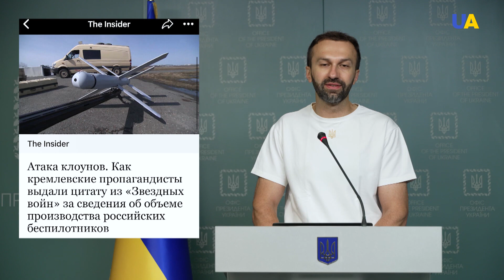Putin Lies that 'Polish-Lithuanian' Troops Will Occupy the West of Ukraine. Leshchenko Briefing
Serhii Leshchenko, Adviser to the Head of the Office of the President of Ukraine, returns to UATV with a fresh batch of Russian propaganda to debunk. Some time passed after the failed Prigozhin coup in Russia and the state propaganda agents shifted their attention to Ukraine and their aggressive war against our country. Hear more details and crazy-style claims of Vladimir Putin in the full briefing.